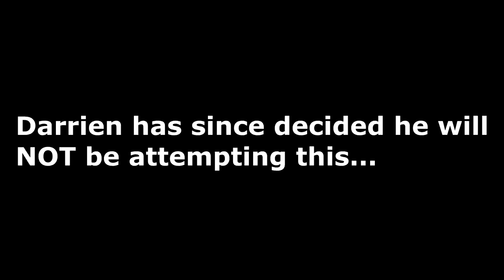"IMPOSSIBLE" 20LB FOOD CHALLENGE | THE CRAZIEST FOOD CHALLENGE | GUY TRIES TO EAT 20LB OF ICE CREAM?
This is the impossible food challenge, over 20 pounds (9.1KG) of ice cream, donuts, chocolate, and so much more... This is undoubtedly one of the craziest food challenges I have tried to date. Not only is the amount (20lb) ridiculous, but its 20lbs of ice cream in the Canadian winter... Is it possible for one man to eat all of this ice cream? I didn't think so...

Send me stuff to eat/review :) :
Joel Hansen